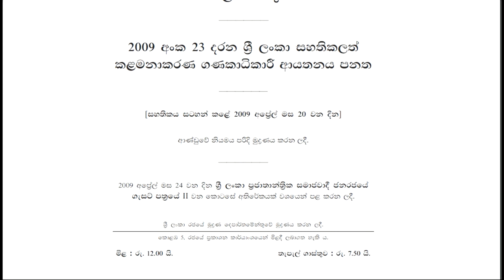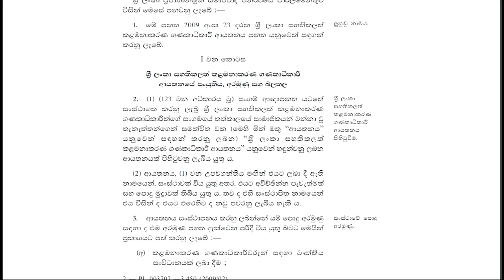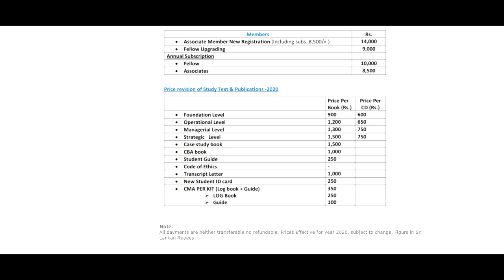How to enter OUSL BMS Degree 3rd year through CMA courses?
**Use Instrument**
1. Samsung M35 Smart Phone
2. Acer Laptop
3. Film Forth Video editing Software

This Video details is 100% correct and truth because i am OUSL BMS Degree final year student and following CMA Courses.